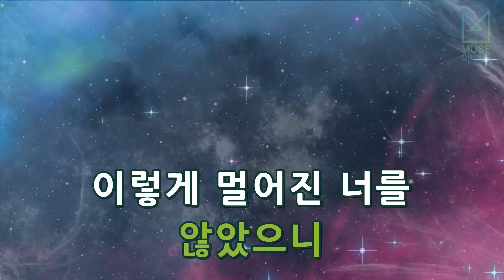[뮤즈온라인] 선데이더그레이스 - 사랑하고 있어 (연인이여 OST)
선데이더그레이스 - 사랑하고 있어 (연인이여 OST)

작사 : KENZIE
작곡 : KENZIE